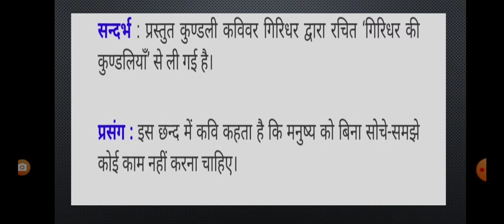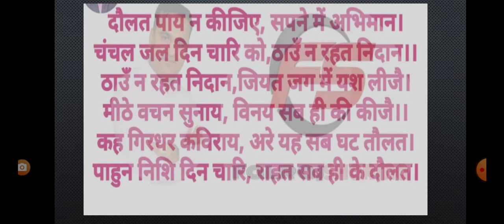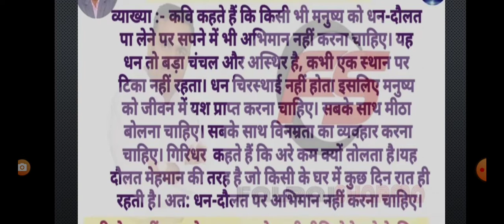Std V Hindi गिरिधर की कुंडलियां Ms Kusum